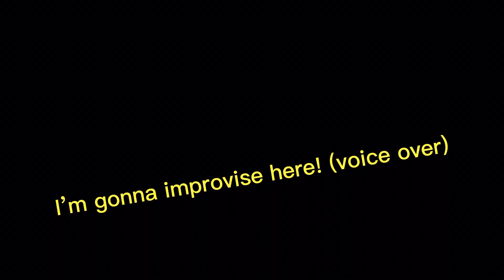SPRITE CHALLENGE!!! *Chaotic*😭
hey guys!! Here in todays video I’ll be doing the sprite challenge along with my sister🪳I hope u guys enjoy please like , sub, share or don’t do whatever u want ok byeee have a great day guysss!!!🤍😌